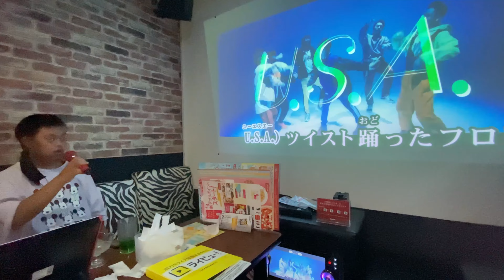family karaoke raw clips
With my baby mirai & little brother Hiro and Mom @CINDERS-RELLA